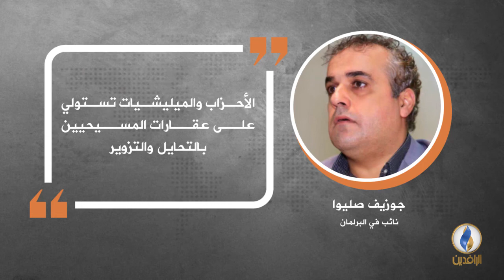في دقيقة .. أبرز التصريحات الصحفية ليوم الخميس